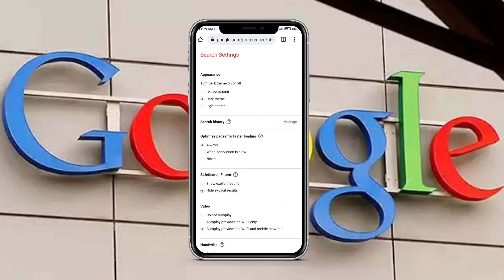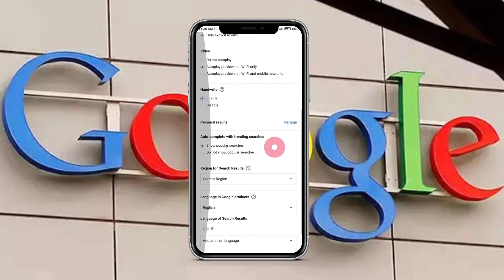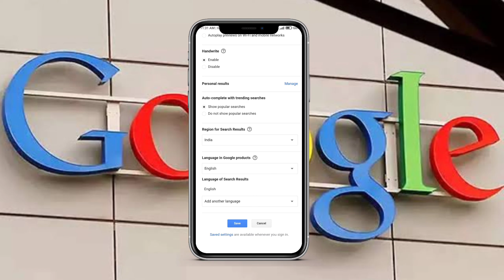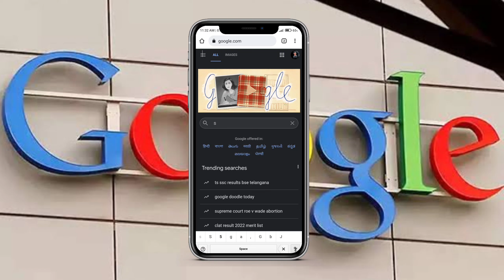GOOGLE | 6 Hidden Features | MRF Technical Facility.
Doston google ke ye features ke bare me aap jante nhi honge to video pura zarur dekhe..

Equipment Used :-